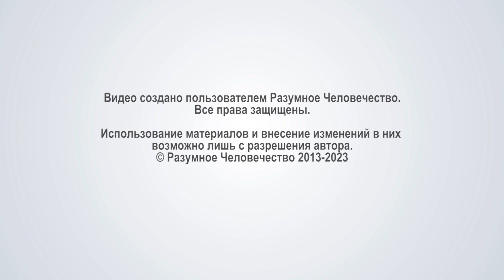Целитель И Бессмертие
Почему нельзя целителю договориться, например, с Высшими силами о том, чтобы жить столько, сколько он хочет в данном теле при этом не старея и не болея? На вопрос участника воскресной онлайн-встречи отвечает Григорий, эзотерический психолог.

Видео №3743